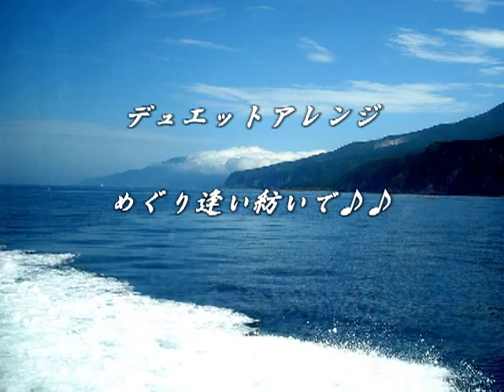デュエットにアレンジ♪♪ 「めぐり逢い紡いで」 弾き語り Playing talking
初めて歌にチャレンジしました！
ソロ曲をデュエットにアレンジしてYukiさんと歌っています。この曲は今は亡き大塚博堂さんが作曲、歌っていた名曲ですが、いろいろなアーティストが現在カバー曲としてソロで歌っています。電子キーボードでストリングスを入れて弾き語りしています。画像は小樽や知床の海などを撮影したものを使用しています。
It challenged the song for the first time.
The solo tune is arranged to the duet and it is sung as Mr. Yuki. Various artists are singing by solo as a cover tune now though this tune is a famous piece of music that deceased [hiroshidou] Otsuka is composed now, and sung. Harmony is put, played with an electronic keyboard, and it talks. The image uses the one having taken a picture of the sea in Otaru and Shiretoko etc.